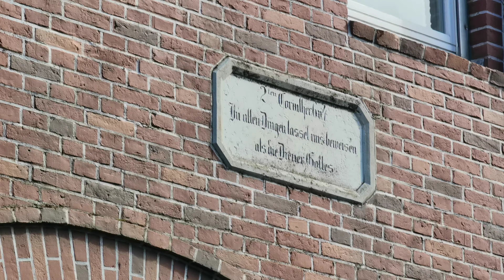GERMANS, beautiful culture, beautiful people Erntedankfest 2021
Huawei P40 pro, DJI Osmo Mobile 5